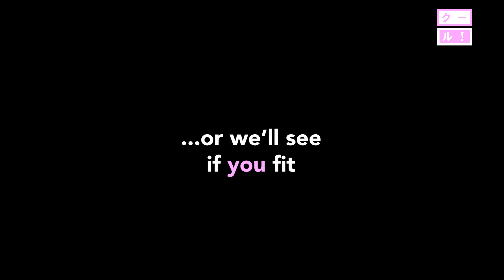Everything that fits in a Cool Backpack!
We made this video to advertise our backpacks on Facebook, but then Facebook blocked it because of the anime tiddies... so now it's here.